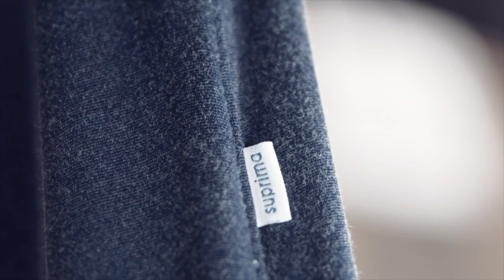Suprima Care Anti Strip Dementia Care Suit Plus Jumpsuit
Anti Strip Dementia Care suit to stop unwanted stripping off and removing incontinence pants and pads.